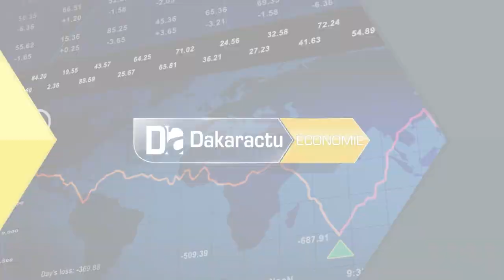Offre touristique : Moustapha Guirassy appelle à « poser un regard sur des aspects nouveaux… »